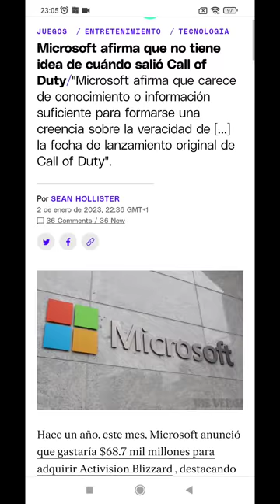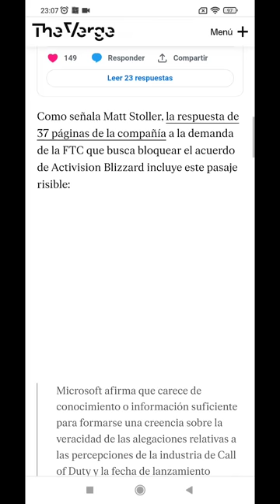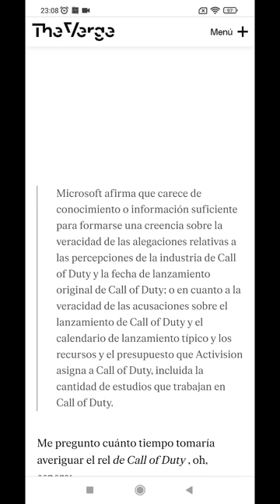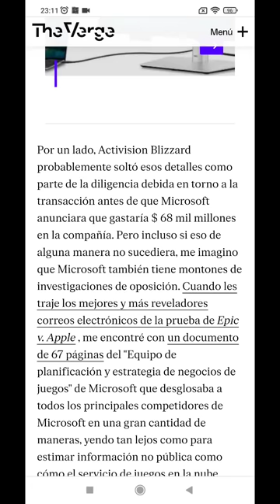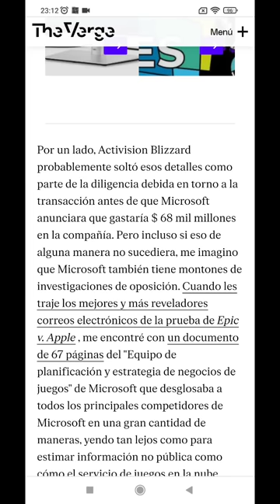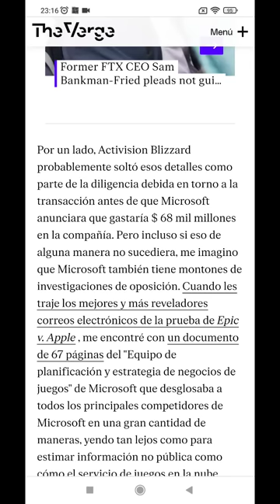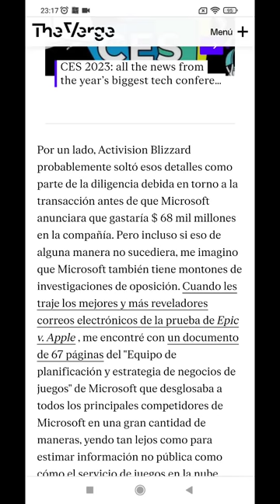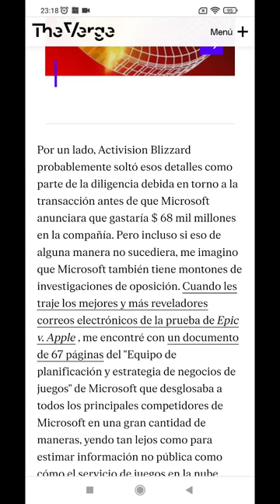Microsoft dice a la ftc que call of dutty es un juego sin importancia! No entiende su valor